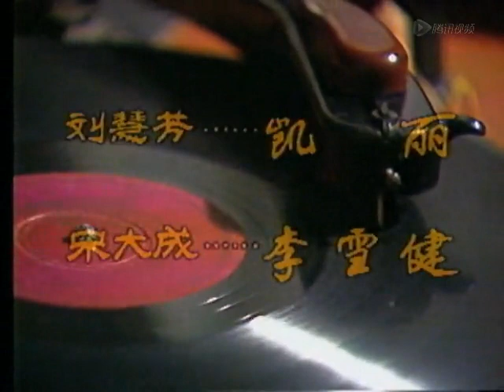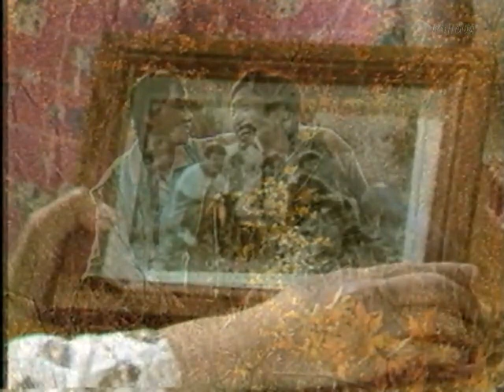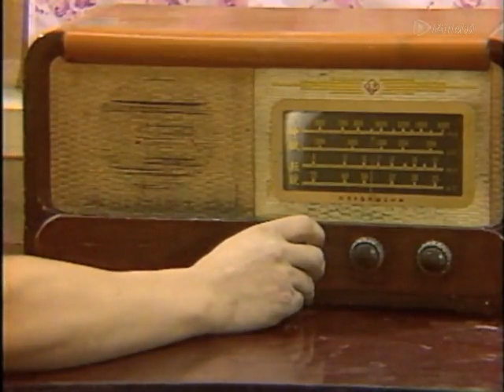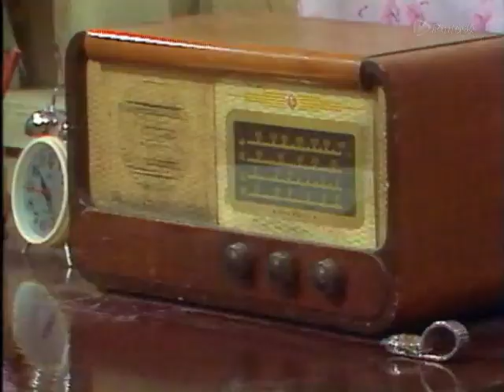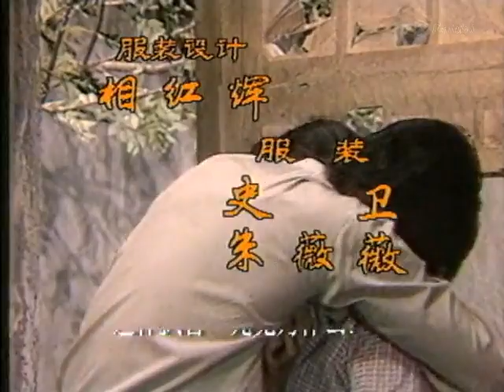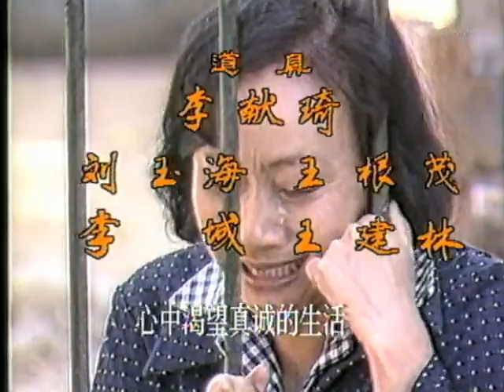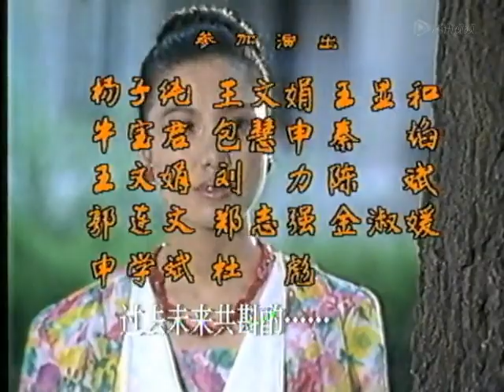《渴望》15集 张凯丽、李雪健主演——慧芳和亚茹不期而遇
剧情简介：慧芳和亚茹不期而遇，当亚茹得知小芳即是几年前捡到的婴儿时，不由投去怜爱的目光并想起自己的女儿罗丹。亚茹见弟弟整日消磨在家务中，便督促沪生抓紧学习，为减轻他的生活负担，亚茹决定由自己管教一个孩子，慧芳左右为难。